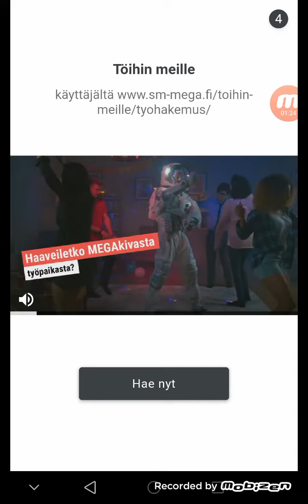tord full week